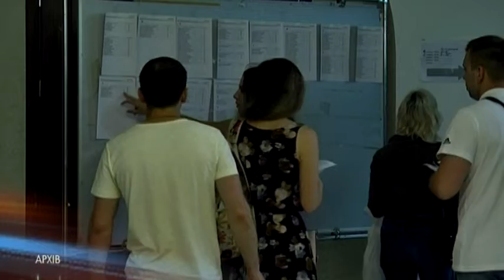Для проведення ЗНО Міністерство охорони здоров’я сформувало тимчасові правила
Основна сесія зовнішнього незалежного оцінювання стартує 25 червня. Додаткова - з 23 липня – по 11 серпня. У форматі он-лайн, попри карантин, знання вирішили не перевіряти. Міністерство охорони здоров’я сформувало  тимчасові правила, як цього року проводити ЗНО. Дистанція між абітурієнтами, не менше ніж метр двадцять, усі мають бути в масках, у приміщеннях обов'язкові антисептики. Пробні сесії проведуть 15-17 червня. Для них у Дніпрі вже перевіряють 85 навчальних закладів, аби приміщення відповідали санітарним вимогам.